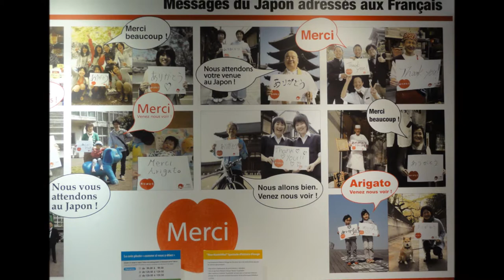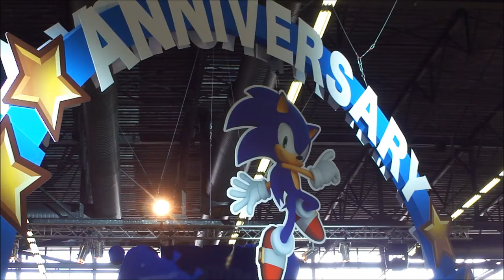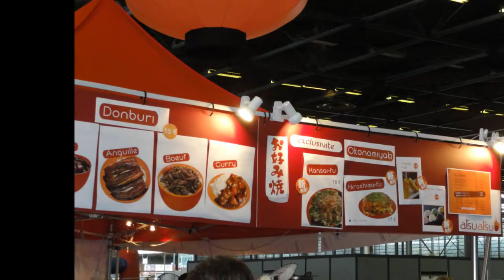My Japan expo 2011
Compilation of my photos and videos taken at Japan expo, in June 30th and July 1st 2011! With a little part of Meg show case!